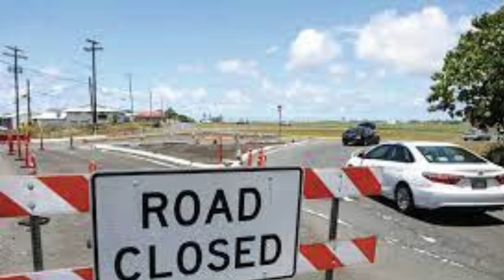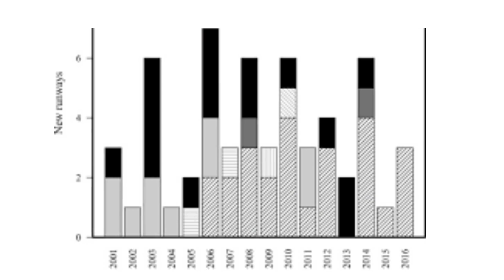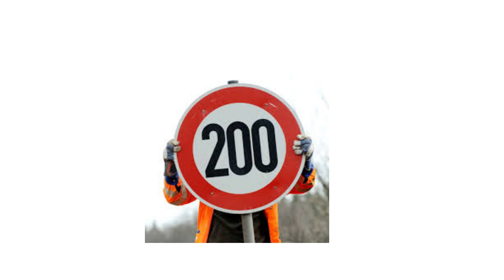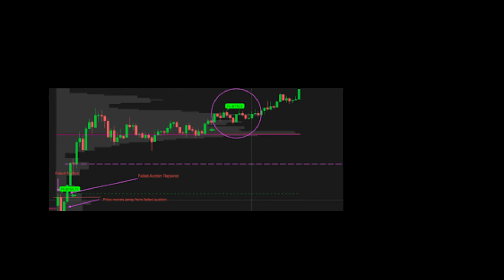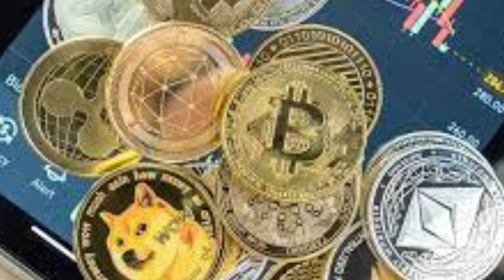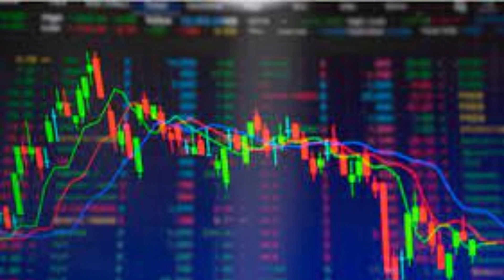Exploring the World's Most Disappointing Construction Projects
Get ready to uncover the astonishing stories behind failed dreams and useless megaprojects from around the world! Join us as we delve into the realm of construction endeavors that fell short of their grand promises. From abandoned airports to deserted cities and more, witness the epic challenges, controversies, and colossal sums of money wasted on these ambitious ventures. Discover why these projects became synonymous with disappointment and explore the lingering question of their future usefulness. Buckle up for an eye-opening journey through the world of megaproject failures!